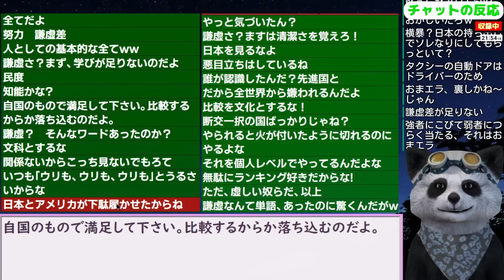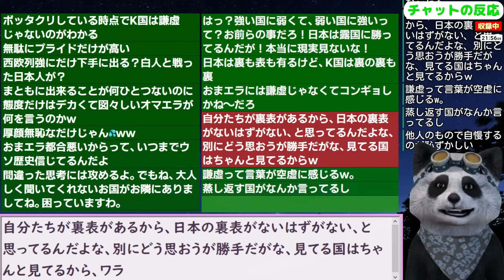韓国民「日本に比べて我が国に不足しているもの」【ニュース･スレまとめ･海外の反応･韓国の反応】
更新2024/3/12